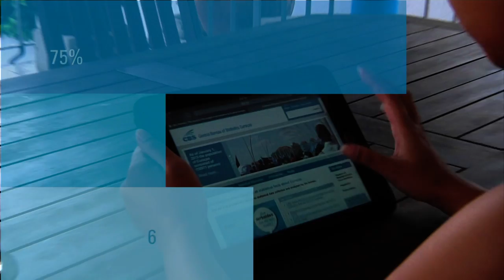CBS TV-Spot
Promotion of the mission of Central Bureau of Statistics Curaçao